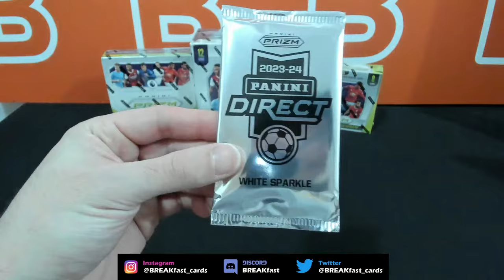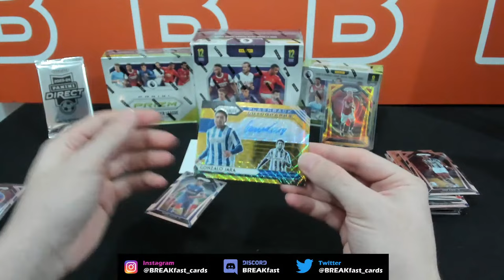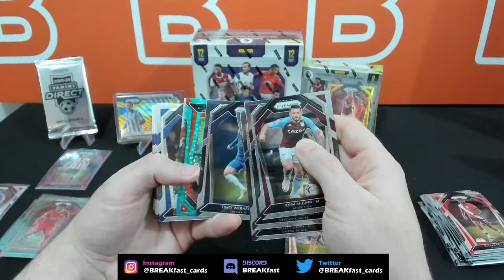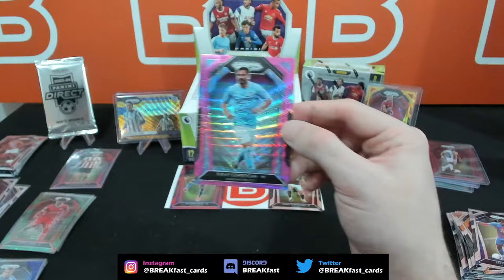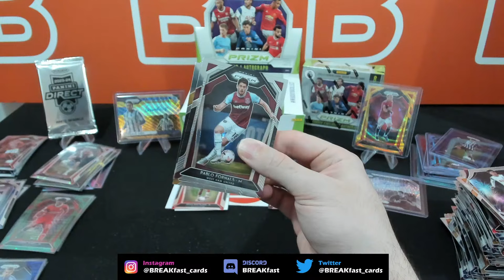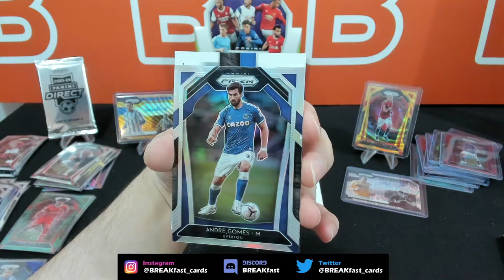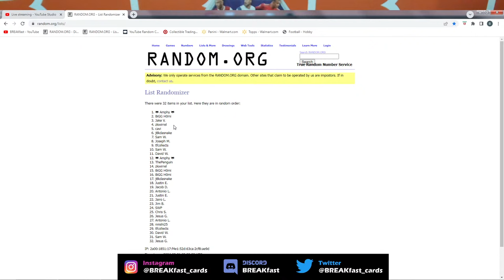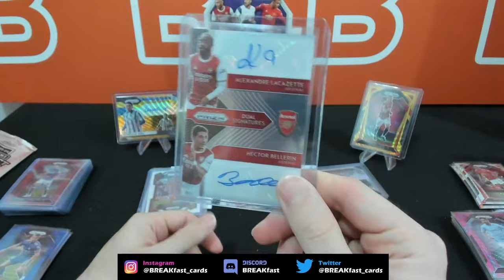Group Break # 104 - 2020-21 Prizm EPL 4-box Mixer (Hobby, Choice, Breakaway, H2) PYT/PYP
Thank you for the support and helping us get this far!

© Music copyright license agreement with Boss Soundstripe Productions.
Code: HBKO1AV78QLXI5YA